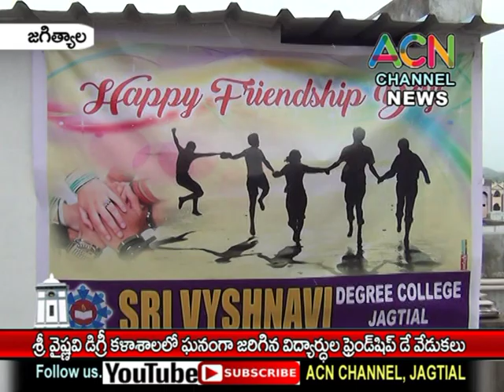జగిత్యాల : శ్రీ వైష్ణవి డిగ్రీ కలశాలలో విద్యార్థుల ఆధ్వర్యంలో ఘనంగా జరిగిన ఫ్రెండ్ షిప్ డే వేడుకలు